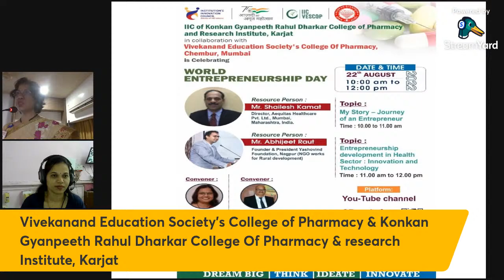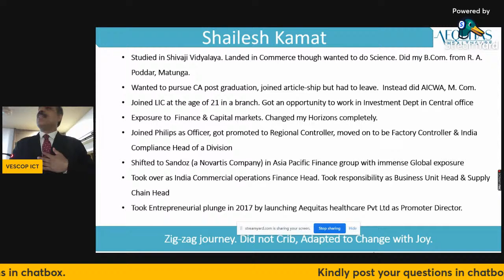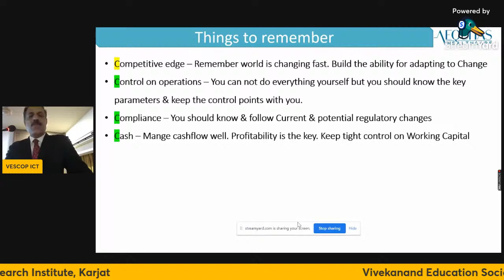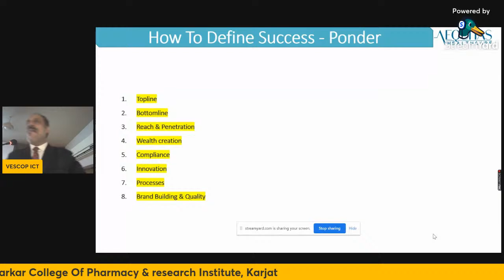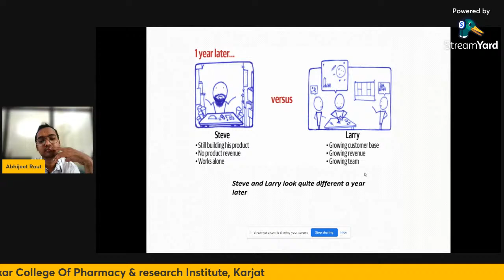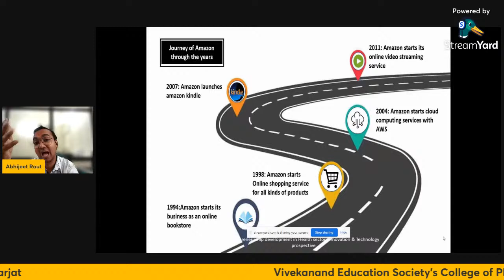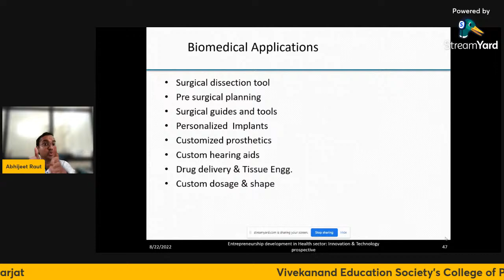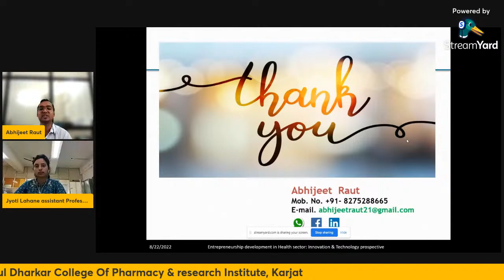World Entrepreneurship Day